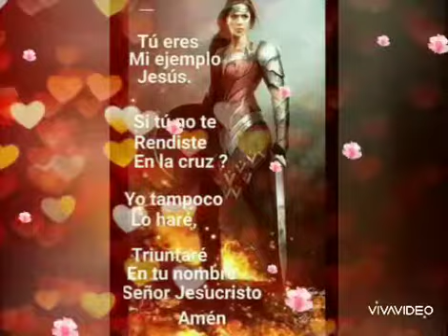para los gerrer@ de cristooo